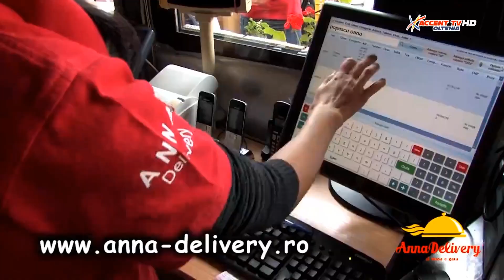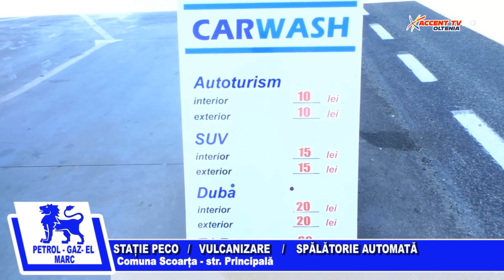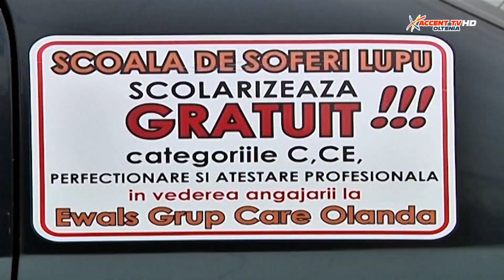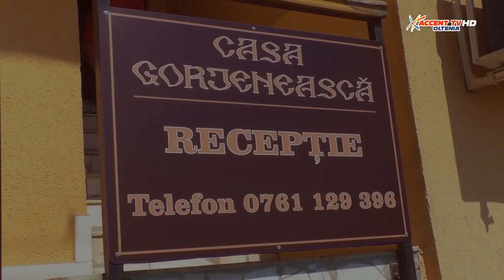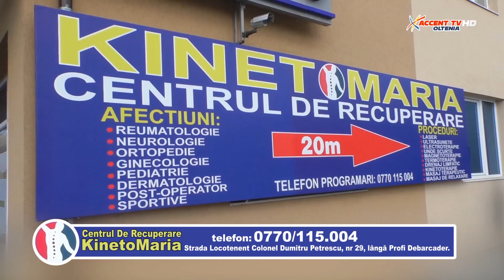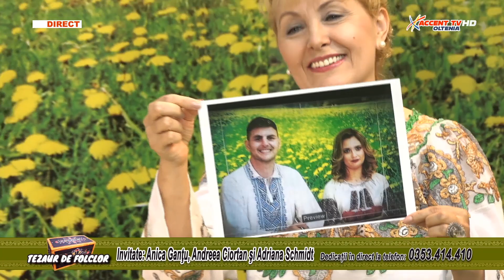Tezaur de folclor 30 iulie 2020 Anica Gantu